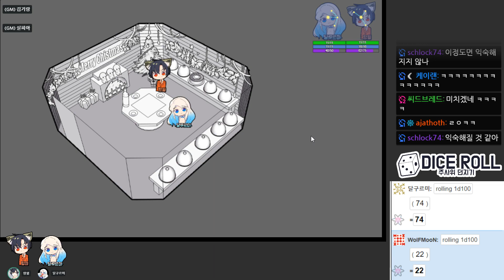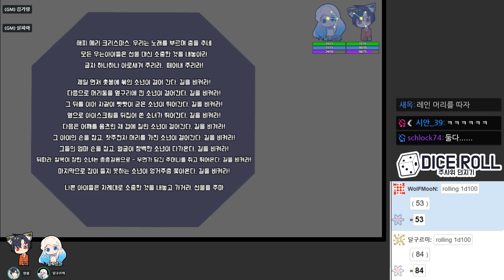크툴루 티알피지 - 메리 크리스마스 이브 [크툴루의 부름(CoC)](part 2)20.12.26 (with 달구르미, 실피아, 김기랑)